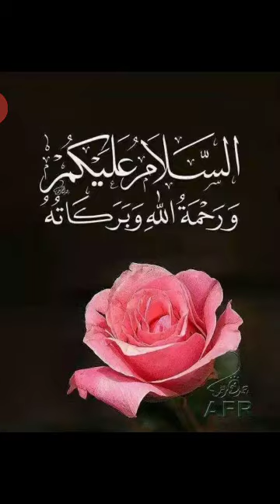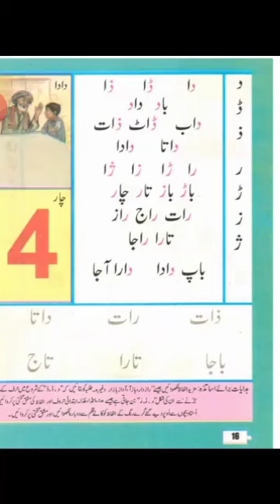The Sanai Sargodha Prep urdu